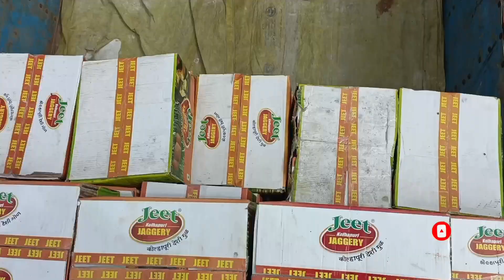Kolhapur to Vizag part 1 bellam loading travelling video rafi truck vlogs